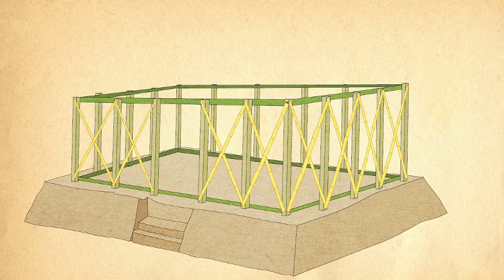Bangladesh TV Show - Improving Communities' Resilience to Disasters - BBC Media Action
BBC Media Action's TV show Amrai Pari (Together We Can Do It) travels around Bangladesh visiting communities to help them work together to be more resilient to extreme weather events. Along the way communities have built bridges, strengthened storm defences and improved crop yields.